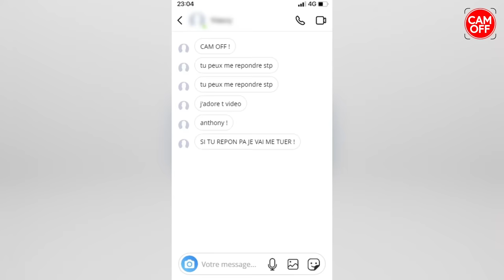UN ABONNÉ MET FIN À SES JOURS PAR AMOUR ! ( CAM OFF )